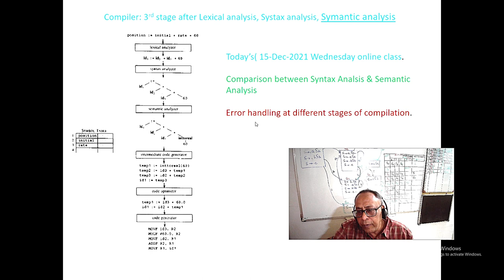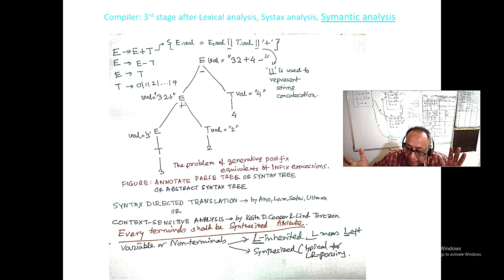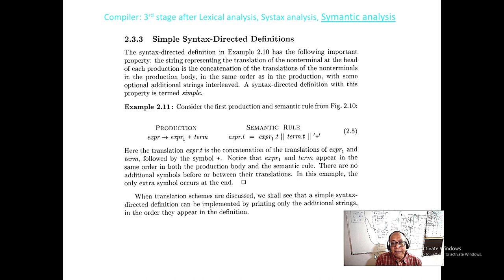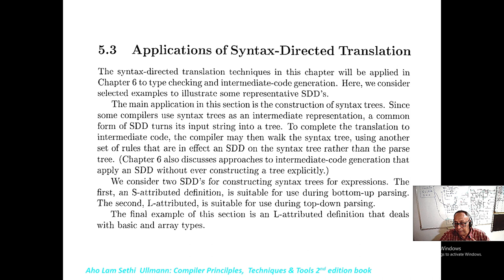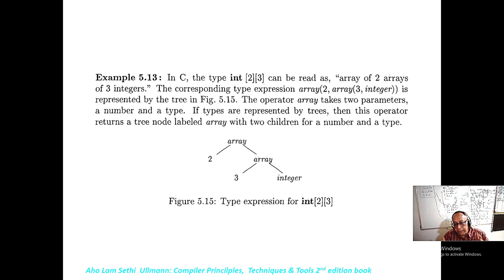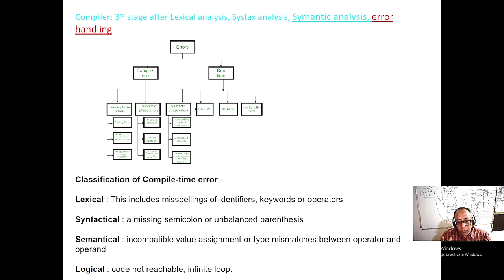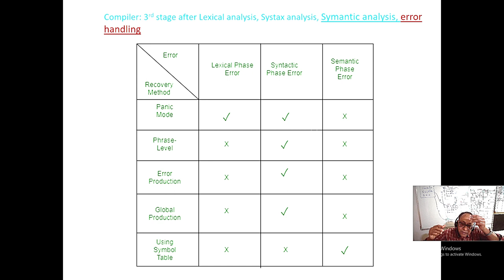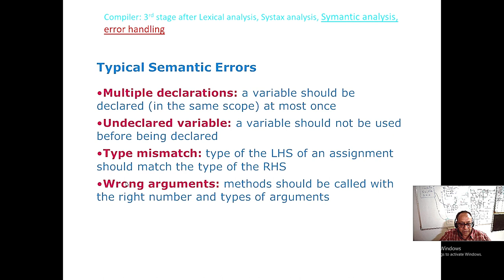Semantic Analysis phase, mainly type checking, formal parameter passing checking, error handling